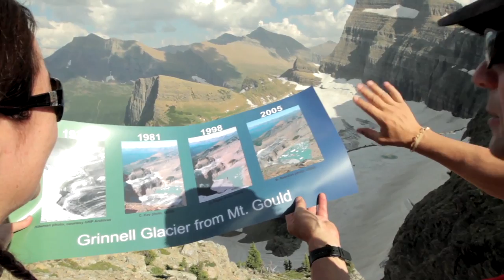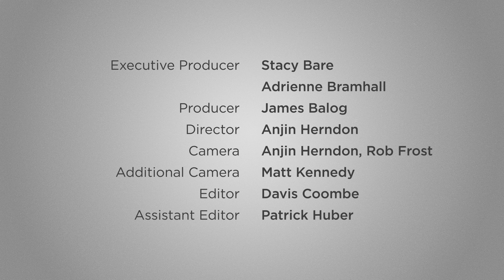Mission Outdoors: Glacier National Park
In August 2012, the Sierra Club hosted military veterans on an expedition through Glacier National Park to study climate change. This 12-minute documentary showcases each participant's unique perspective on what it means to protect, preserve, and defend the nation.